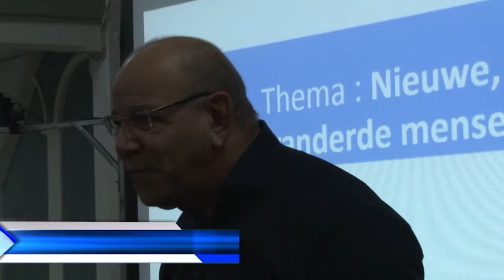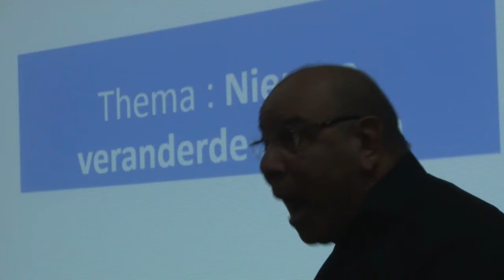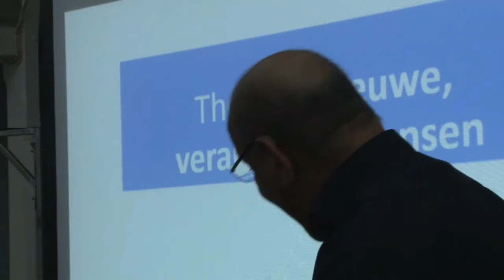18 02 2020 Orlando Bottenbley hield speciale dienst